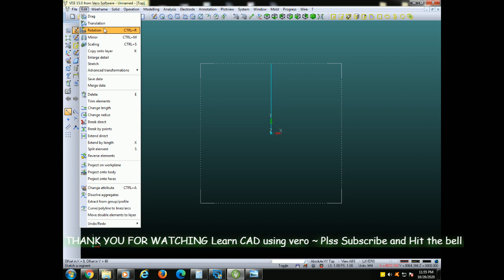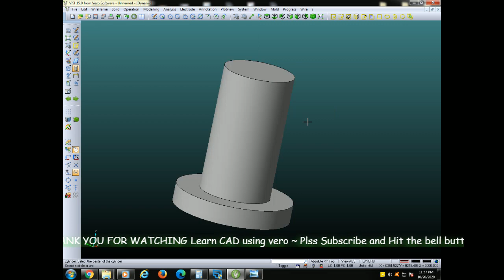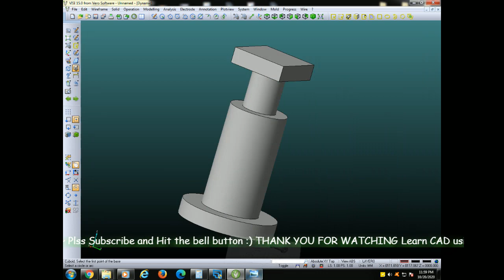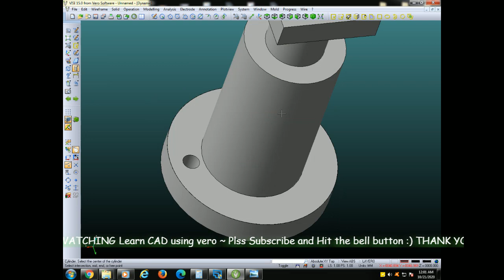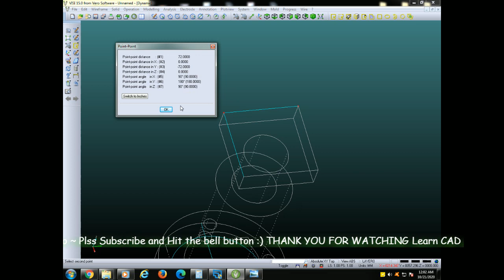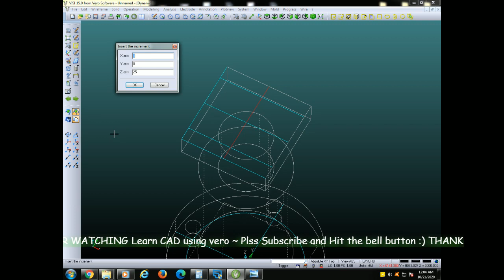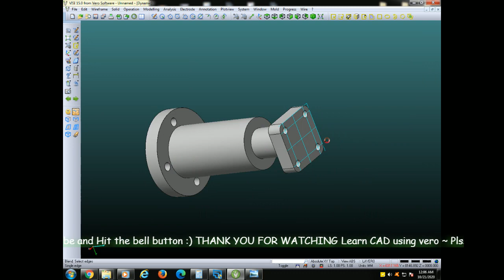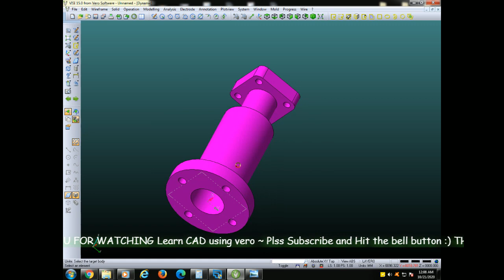CAD sample using vero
Learn CAD using vero15, How to use CAD to draw mechanical drawing into 3D form.
Learn the basic CAD design 3D.
Vero Software Mechanical Drawing Sample 3D